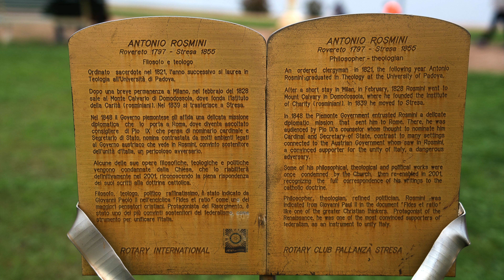Magnificent Stresa Italy 4K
On our way from Zermatt to Lake Como we stopped off in Stresa, Italy for some shopping and lunch.